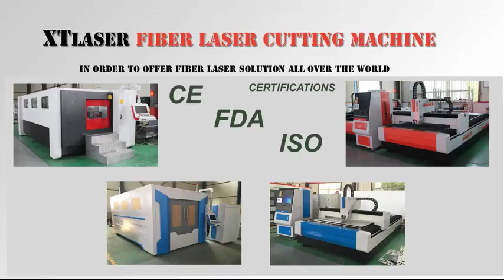8 mm Carbon steel fiber laser cutting machine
Name: Catherine Sun